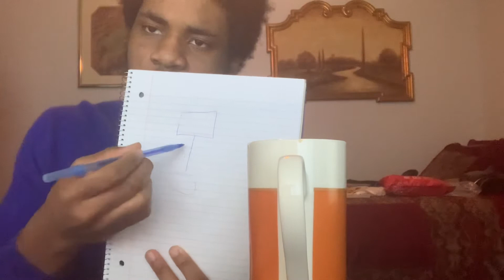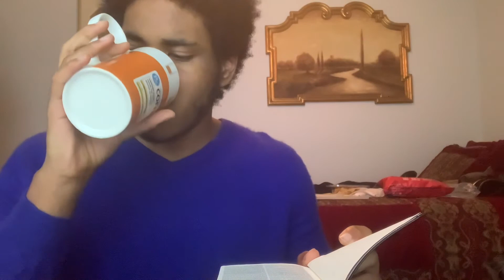Pondering Reality Itself